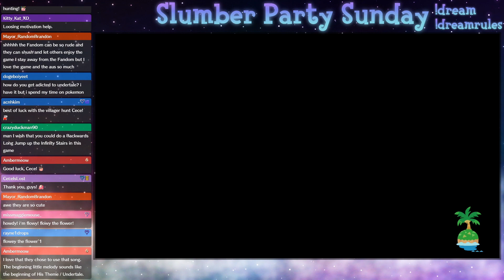Slumber Party Sundays (ACNH) - Ep. 18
Slumber Partys are back and better than ever! For those who don't remember or weren't around yet for our previous series "Slumber Party Sundays" and "Visiting Viewer Dream Towns", Sundays are now the one day of the week *you* get to show off your town on my stream!

Just like before; simply enter your DA into the following GoogleForm and wait for me to visit! Please keep in mind I will likely have a lot of people wanting me to visit and I will be going in order of who entered first. I will try my best to get to everyone eventually but please be patient!

Rules:
1) Please only enter your own town!
2) Please only enter one town!
3) Please consider removing anything innappropriote before I visit, as this is a family friendly channel, or just don't enter.  I will leave if I see anything that doesn't sit right with me.
4) If your DA changes, simply click the submission form again and edit your current entry.
5) I have no issues with hacked towns! That being said, others have been reporting them, so if you have anything clearly hacked please be careful when submitting your town. Your DA will appear publicly on stream and in the description of the YT video.

Who I Visited Today:
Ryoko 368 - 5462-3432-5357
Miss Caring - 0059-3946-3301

Lilybelle's Dream Address is: DA-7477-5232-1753 | Lumos' Dream Address is: DA-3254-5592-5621

**HERE'S MY STREAM + UPLOAD SCHEDULE:**
August 24th - August 30th Schedule

Mon 24th - Pokemon Ultra Sun
Tues 25th - Animal Crossing New Horizons (Lilybelle)
Wed 26th - Story of Seasons: Friends of Mineral Town
Thurs 27th - Animal Crossing New Horizons (Lumos)
Fri 28th - Day Off!
Sat 29th - Animal Crossing New Horizons (Lumos)
Sun 30th - Slumber Party Sundays (ACNH)

10AM - 3PM Eastern